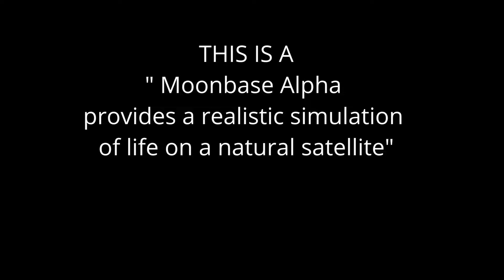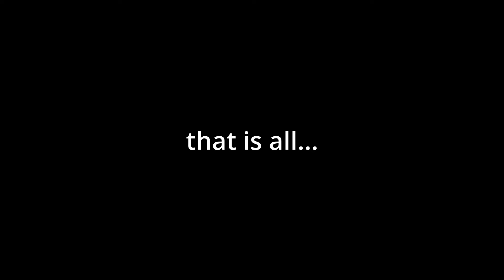The Helldiver Experience: A Lesson in Failure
Thanks a ton for checking this out!
 So, I played helldivers with some buddies and had this super fun idea that I just had to try!!! No doubt about it!!!